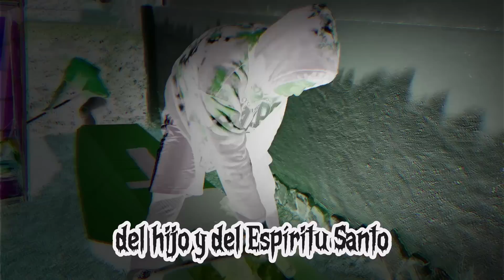¡¡HA MUERTO LA ABUELA del PAYASO IT!! ** Esta es su DESPEDIDA **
🎈La abuela del payaso It (Pennywise) ha muert0 AHORA debemos darle su último adiós, pero @PARCERICO no se puede dar cuenta.

Comenta si crees que podemos recuperar los ahorros de @PARCERICO

COMENTA QUE LEO TODOS LOS COMENTARIOS!